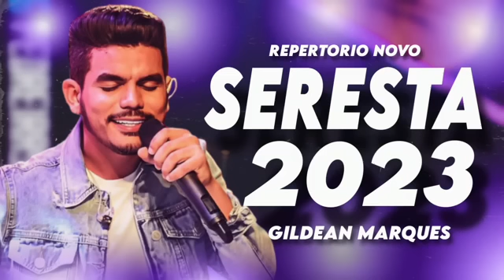GILDEAN MARQUES - CD NOVO 2023 - AS MELHORES SERESTAS - QUANDO VOCÊ SOME